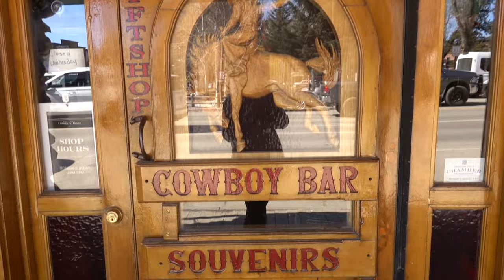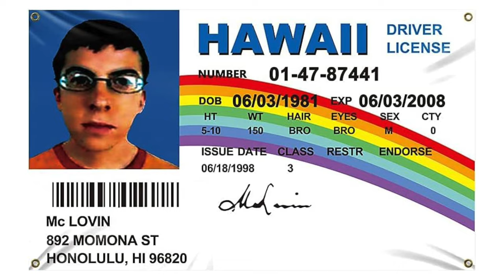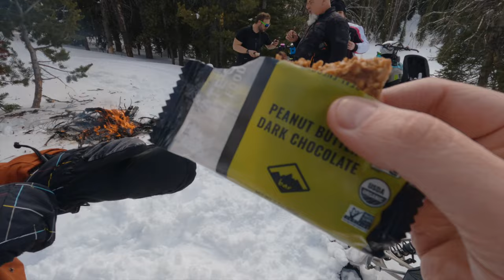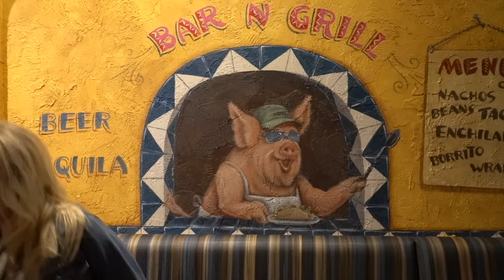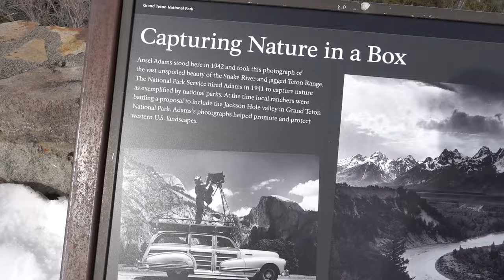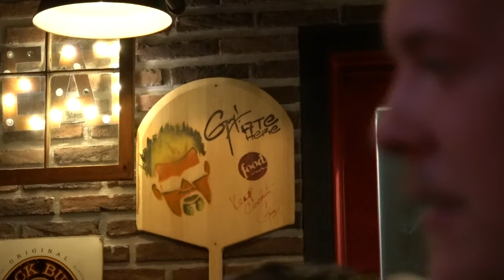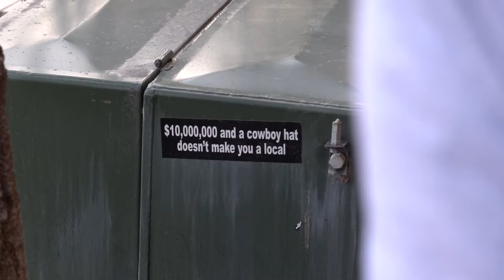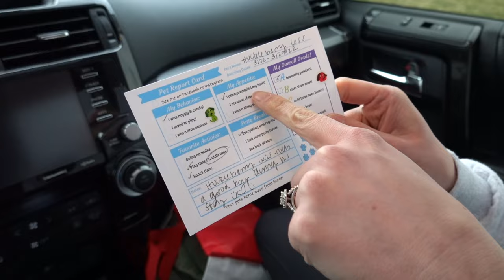Make the MOST of 4 days in Jackson Hole | Travel VLOG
Welcome to our Ultimate Jackson Hole Winter Travel Guide! 🏔️❄️ In this vlog, we're diving into winter fun – from thrilling snowmobiling to hitting the slopes at Jackson Hole Mountain Resort for awesome snowboarding. Join us on a wildlife safari where we spot tons of moose and elk, and soak in the breathtaking views Jackson has to offer. Plus, we're trying some of the best local eats in town. If you're planning a winter escape, we've got you covered with snow adventures, wildlife encounters, and delicious dining. Don't miss out on the best of Jackson Hole this winter!

0:00 Intro
0:43 Arriving to Jackson Hole and Checking into Cowboy Village Resort
7:04 Renting Snowmobiles and Snowmobiling at Togwatee Pass
16:49 Eating Dinner at Roadhouse Brewing and Million Dollar Cowboy Bar
18:48 Breakfast and heading to snowmobile at Togwatee Pass
24:04 Dinner in Jackson Hole at Merry Piglets
26:09 Jackson Hole Wildlife Safari
30:55 The Famous T.A. Moulton Barn in Grand Teton National Park
35:53 Snowboarding at Jack Hole Mountain Resort
45:11 The Best Breakfast Burritos Ever

Your engagement means the world to us and ensures you never miss out on our latest videos. 🙌

We genuinely appreciate hearing from our viewers and are constantly striving to enhance our content. 😊

🤗 We'd Love It If You Followed Us!
🛒 Amazon Store Front

⚡︎ Our Camera
⚡︎ Sony FE 24-70mm F2.8 GM II Lens
⚡︎ FE 24-105mm F4 G OSS Standard Zoom Lens
⚡︎ Tamron 17-28mm f/2.8 Di III
⚡︎ VLOG Camera
⚡︎ DJI Air 2S
⚡︎ SmallRig Cage
⚡︎ GoPro HERO10 Black
⚡︎ GoPro Media Mod
⚡︎ Rode VideoMicro (main vlog mic)
⚡︎ Rode Wireless GO II
⚡︎ Rode Lavalier GO

🎧Fading West Road Trip Mix - ultimate summer road trip mix